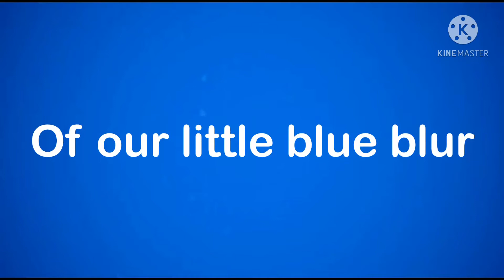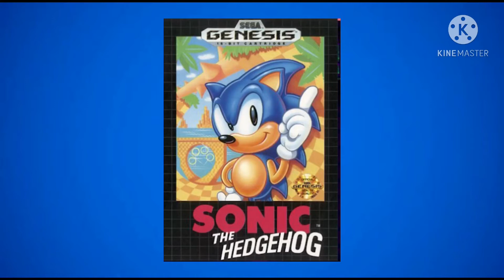Sonic Origins-Official Trailer(FAMMADE)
We are exited to announce Sonic Origins, a compilation of the 4 classic Sonic games, coming soon

Trailer áudio belongs to A+Start